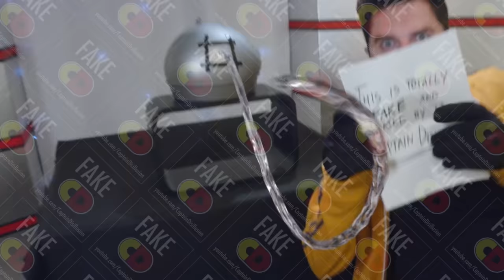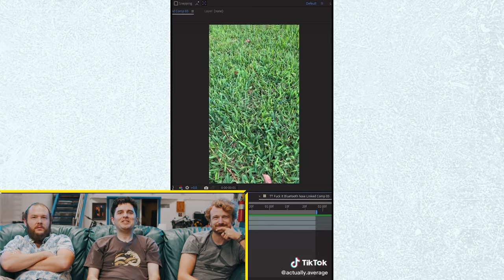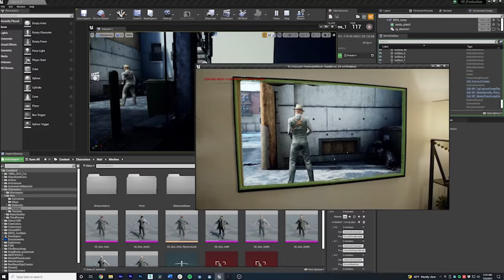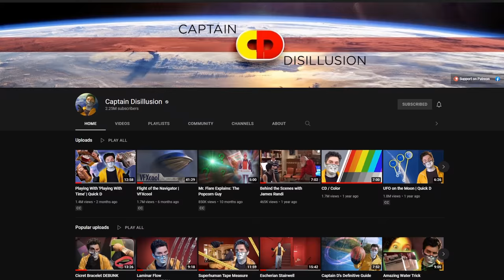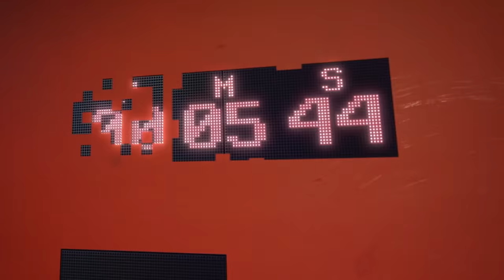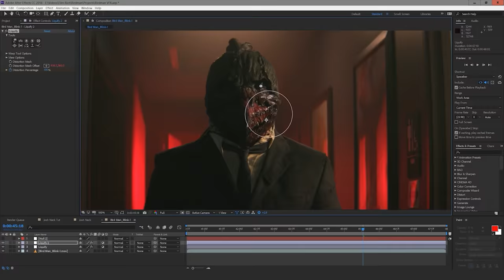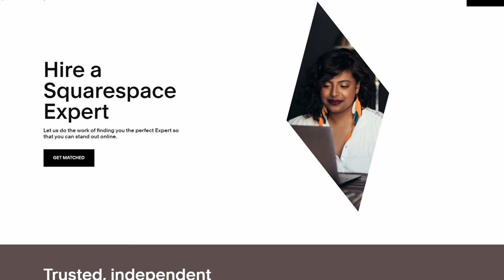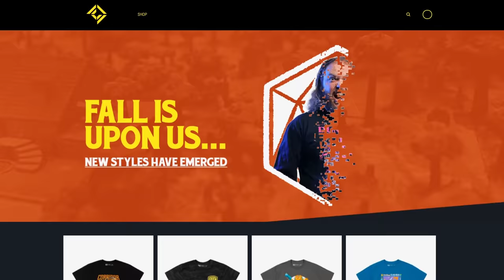VFX Artists React to Bad & Great CGi 57 (Ft. Captain Disillusion)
THIS EPISODE ►
Sam and Niko are joined by Captain Disillusion to debunk viral magic tricks, and to breakdown the VFX in some of your favorite Hollywood movies!